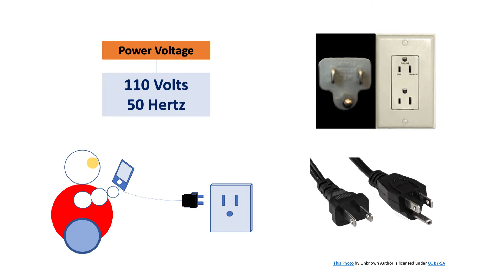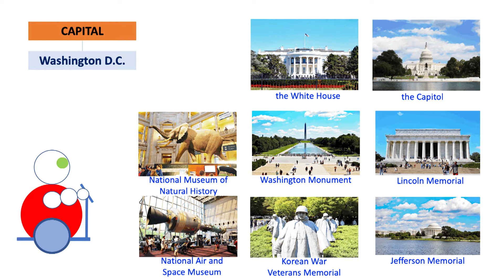Shall we go to New York in USA? 미국 기본 관광 정보